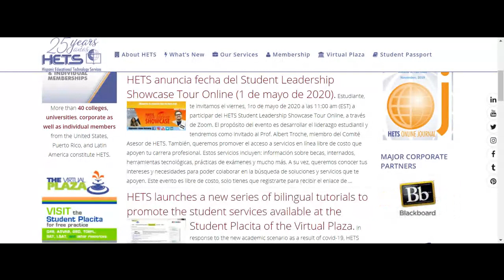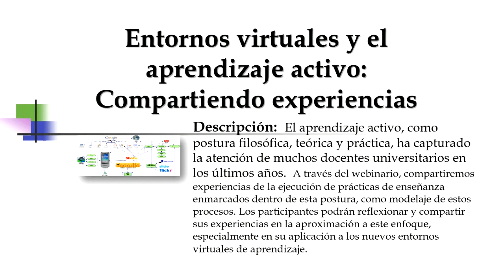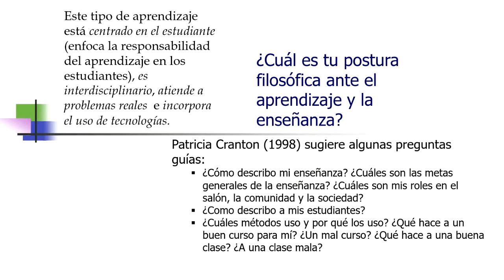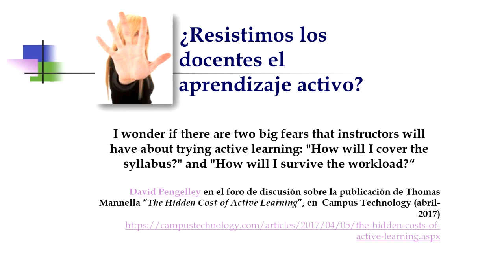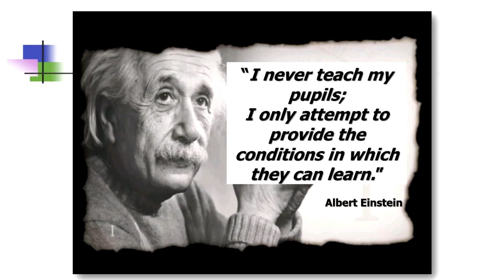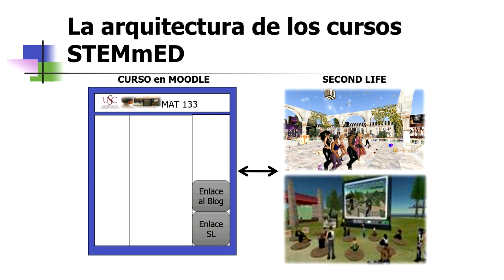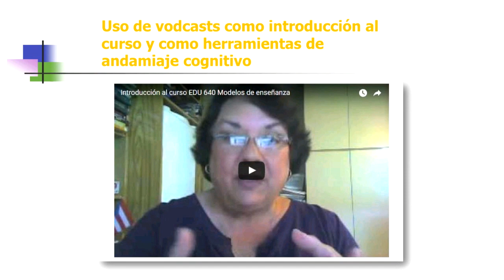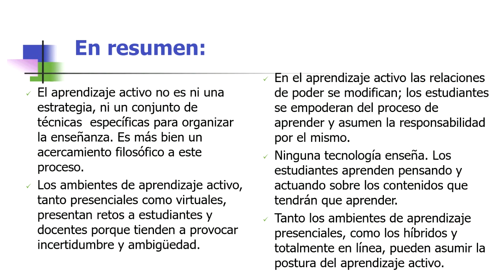Webinar: Entornos virtuales y el aprendizaje activo: Compartiendo experiencias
Presentado por: Dra. Rosa A. Ojeda Ayala
viernes, 24 de abril de 2020 de 3:00 pm a 4:00 pm (EST/ Puerto Rico)

Breve descripción del tema: El aprendizaje activo, como postura filosófica, teórica y práctica, ha capturado la atención de muchos docentes universitarios en los últimos años.  A través del webinario, compartiremos experiencias de la ejecución de prácticas de enseñanza enmarcados dentro de esta postura, como modelaje de estos procesos. Los participantes podrán reflexionar y compartir sus experiencias en la aproximación a este enfoque, especialmente en su aplicación a los nuevos entornos virtuales de aprendizaje.